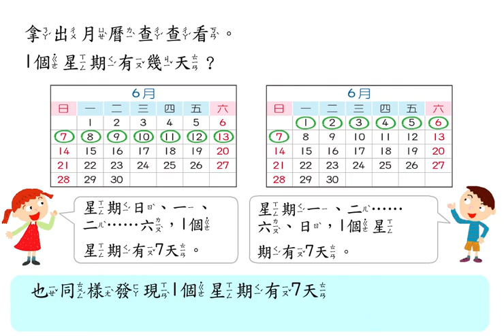翰林國小數學2下-第7單元-7211